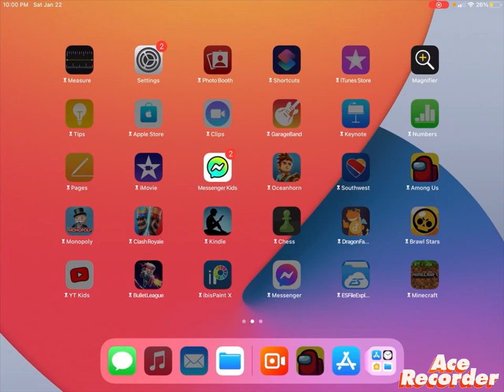Me boss are at the coffee shop drinking milk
Hghbbv